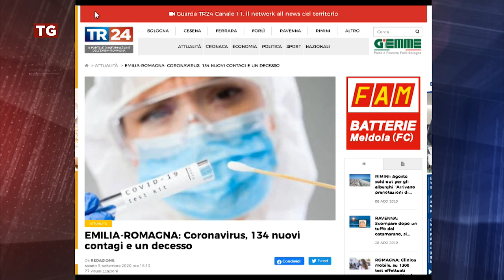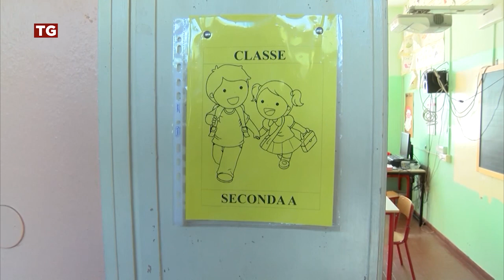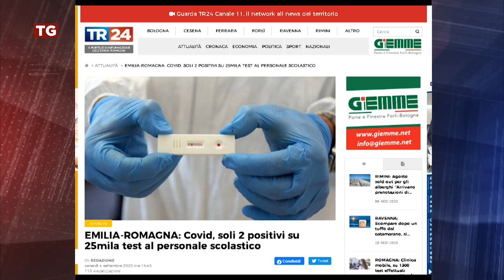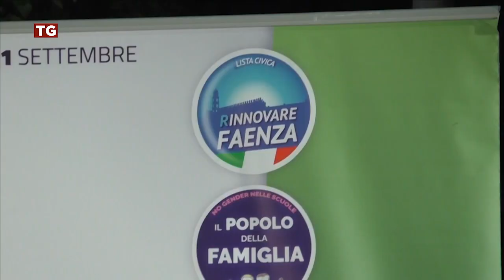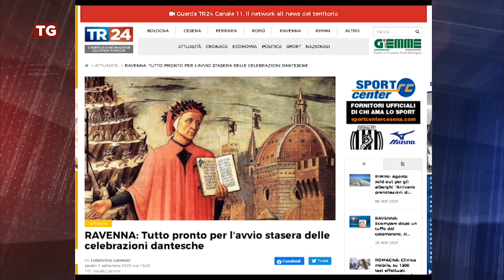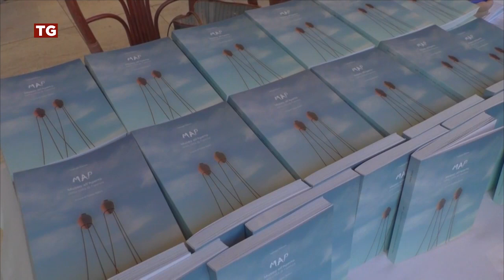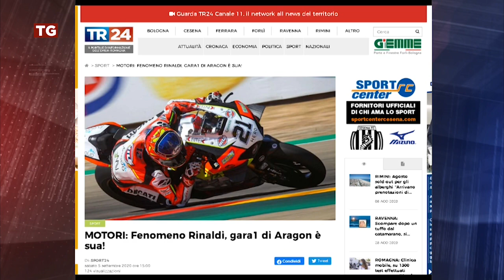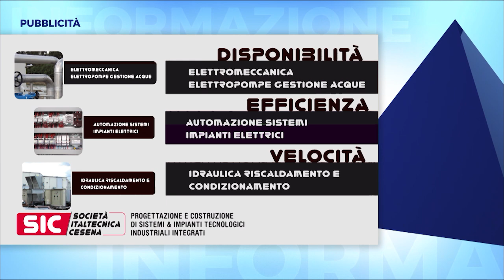TG SERA del 05/09/2020